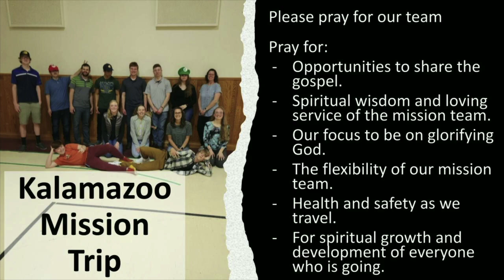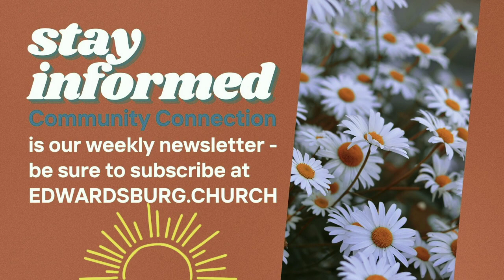July 16 // Gospel Centered Community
Guest Speaker: Pastor Tyler Downing
Hebrews 10